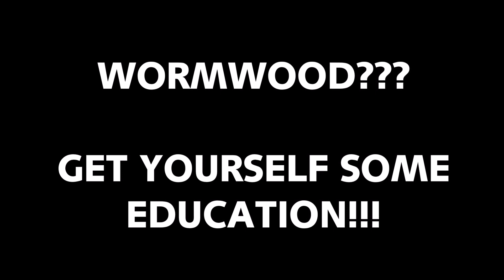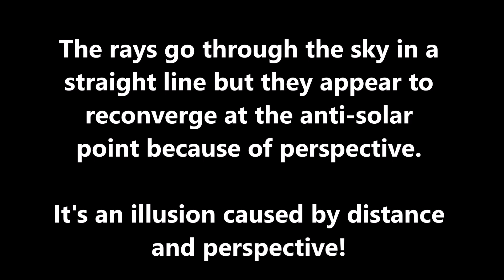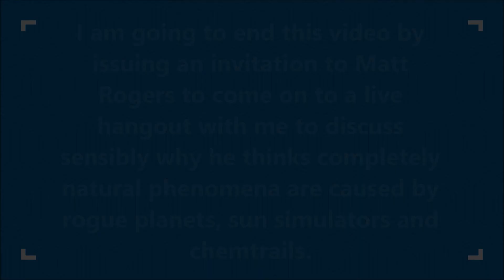MATT ROGERS - ILLUSIONS REWORKED AS DELUSIONS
Matthew Rogers. does he really not know about atmospheric optics or is he just deceiving his viewers for his own ends?

wikipedia
Aurorachseryyc
WoJtow
Laur Bavetz via Earthsky.org
EcoRover
TheThinkingAthiest

criticism, commentary, news reporting and research & is done in good faith & there is NO claim made to the original presumably copyrighted work & only small portions of, or, a remixing of said works was used , this was NOT a verbatim copy of the work & has NO effect on the originals potential market use , further all samples & excerpts were publicly posted BY the copyright holder although its content is "associated" with a specific person's work it is NOT endorsed by said person & was NOT created to harm the individual in question , it was made to critique their work or acts.